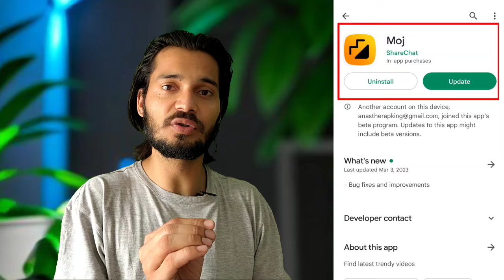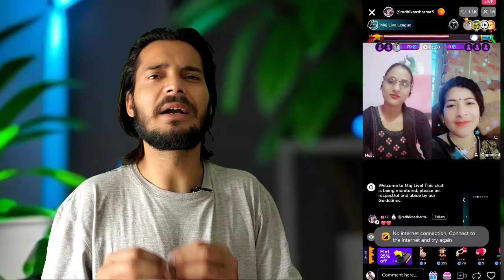अब MOJ की Live में Youtube चलाओ 🥳 | Gott Technical 2024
To Dosto Aaj Me Apko Bataunga Ki :-  अब MOJ की Live में Youtube चलाओ 🥳 | How To Play Youtube In MOJ App Live | Gott Technical 2024

How To Play Youtube In MOJ App Live
How To Play YouTube Video In Moj Live
How To Play YouTube Videos in Moj Live
Moj App Par Live Ka Option Kaise laye
How To Enable Live Option On Moj App
moj live me youtube kaise chalaye
youtube video ko moj me kaise chalaye
moj new feature youtube play video
how to increase moj live audience
youtube ki video moj app ki live me kaise chalaye
moj app ki live me yt kaise chalaye
how to go moj live

( जयहिंद )